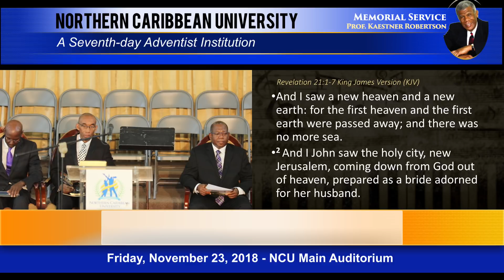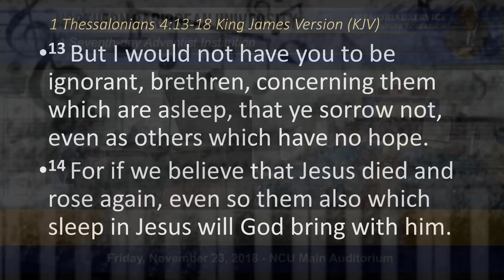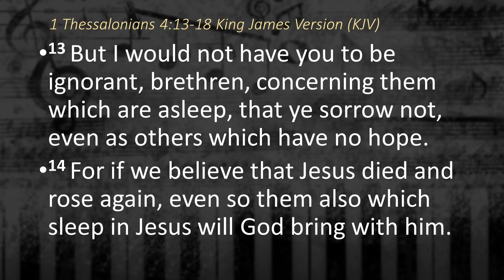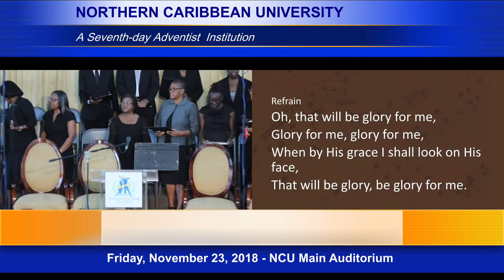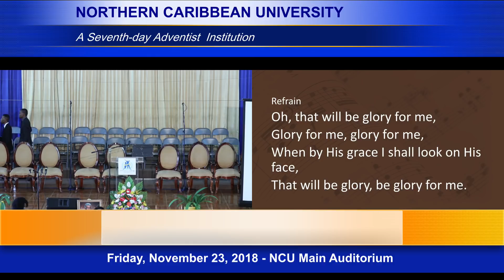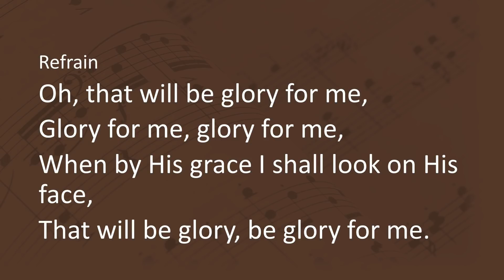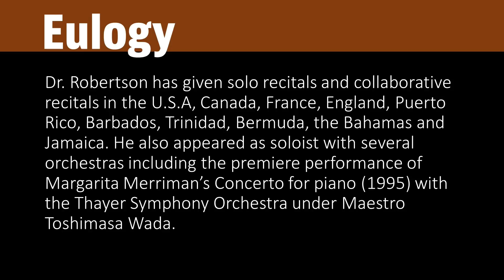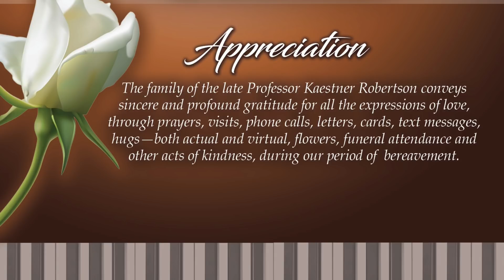MEMORIAL SERVICE PROF. KAESTNER ROBERTSON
Internationally known as an outstanding pianist, organist, and collaborative pianist, Professor Robertson was also a dedicated academician and mentor to his numerous students of music over the years, many of whom have achieved worldwide acclaim for their achievements in the field of Music. He served at The Jamaica School of Music where he was Chair of the Piano Department and Chair of the Division of Western Music. He subsequently taught at Atlantic Union College in South Lancaster, Massachusetts where he was Professor of Music and served three times as Chair of the Music Department. On retirement from Atlantic Union College, he was awarded the rank of Professor Emeritus.